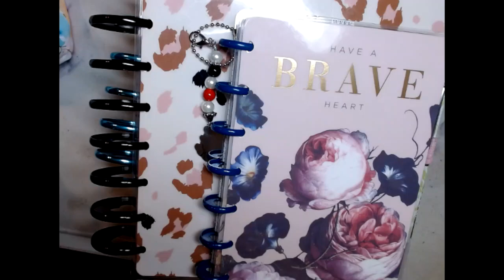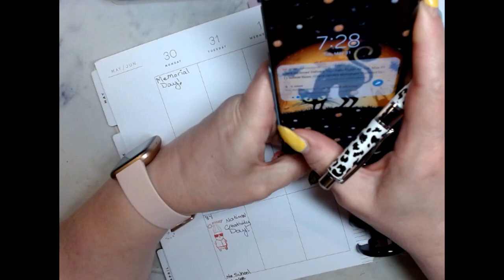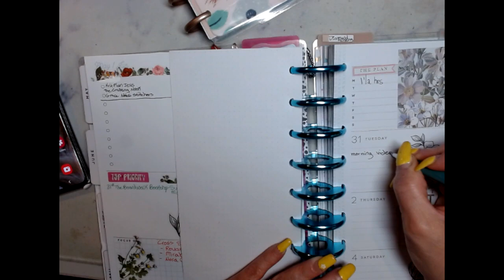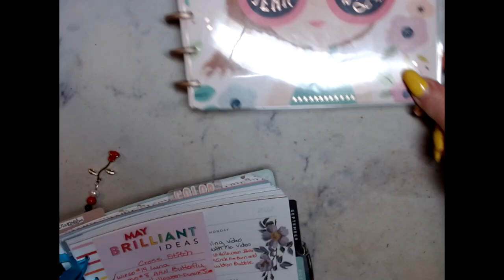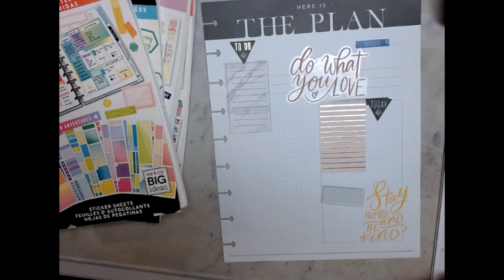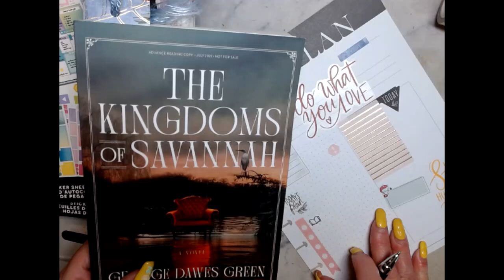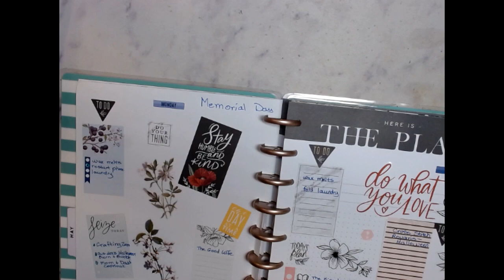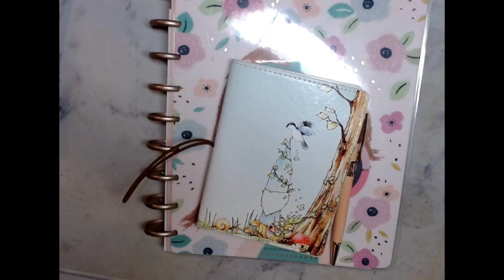What's Going On Today May 31, 2022